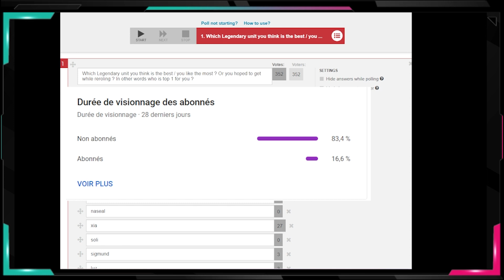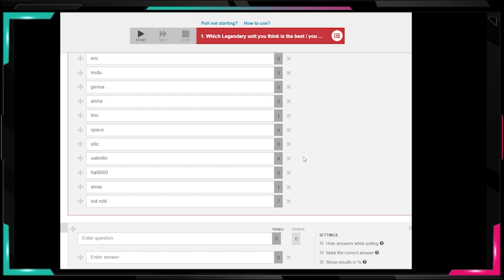Infinite Magicraid :VIEWERS TIER LIST ! YOU VOTED !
Bonjour,

Dowload Infinite magicraid on LDPlayer !!